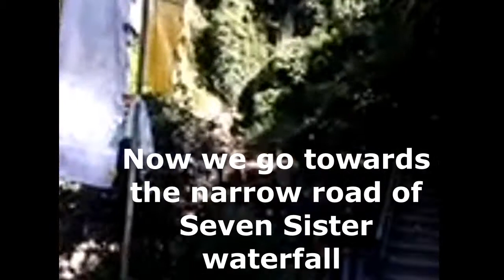SEVEN SISTER WATER FALL || SIKKIM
SEVEN SISTER WATER FALL: This is a a very beautiful water fall near Gangtok city, Sikkim about 10 km from Gangtok. this waterfall is called seven sister waterfall because this waterfall has seven step.
Thanks
JS Invention.

JS INVENTION